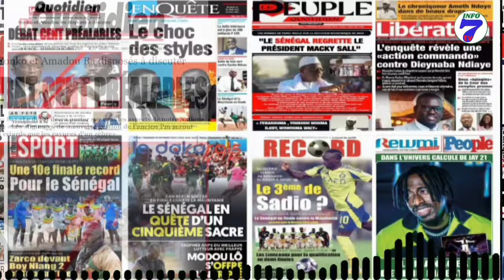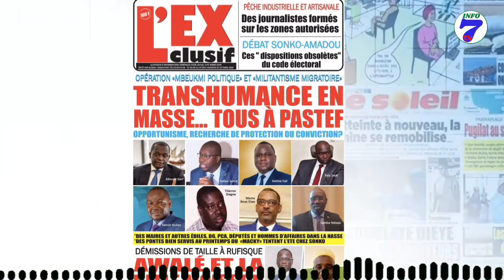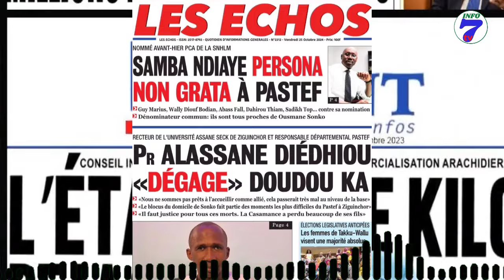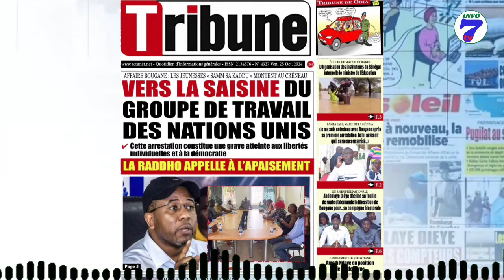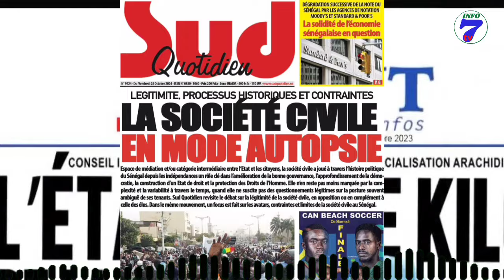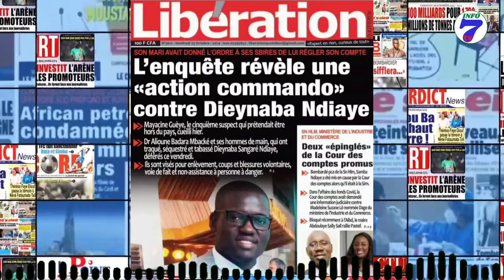Ecoutez la revue de presse (Wolof) INFO 7 TV du vendredi 25 octobre 2024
Ecoutez la revue de presse (Wolof) INFO 7 TV  du vendredi 25 octobre 2024#senegal7